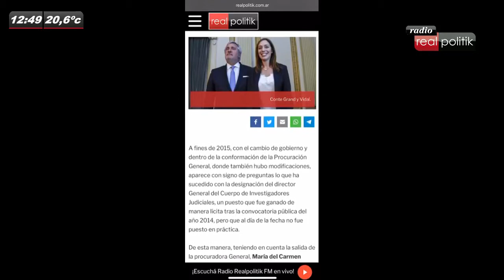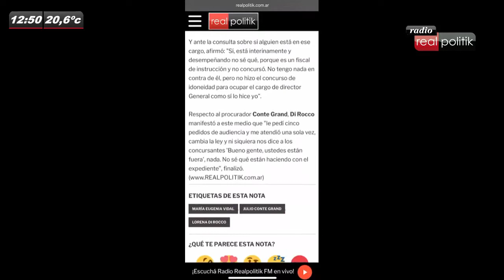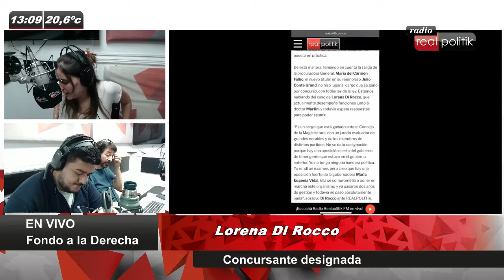Lorena Di Rocco: "La ley se deroga y se nos declara en abstracto al concurso"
La concursante designada, Lorena Di Rocco, dialogó con RADIO REALPOLITIK sobre la anulación del concurso, que previamente había ganado, para acceder al cargo de Directora General de la Policía Judicial. “Me están dando la espalada, patean el expediente de aquí para allá”, aseguró.